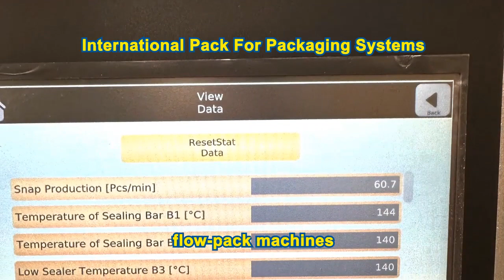ماكينة تغليف شريط حراري, موديل ماكينة الفلوباك FW550E توريد انترناشيونال باك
ماكينة تغليف شريط حراري, موديل ماكينة الفلوباك FW550E توريد انترناشيونال باك صنعت في ايطاليا

FW550E flow pack machines
لمزيد من المعلومات اتصل على